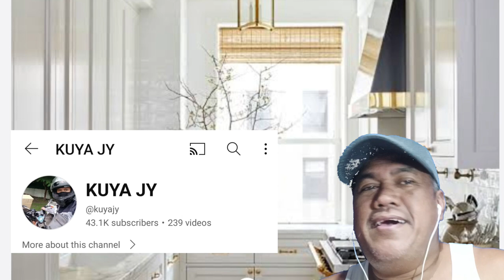paano na scam ni tongbens ang taong nag malasakit sa kanya kuya jy#tongbens halo bisdaktv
this reaction video uploaded by; halo bisdaktv

KUYA JY;

halo bisdaktv
hit notifications bell🔔🔔🔔 button
for more video &reaction video